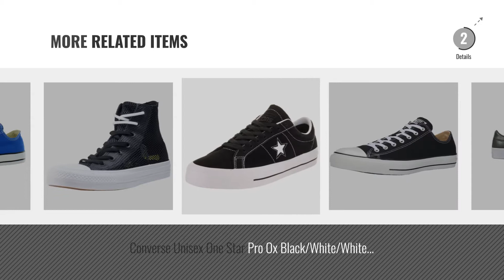Top 5 Converse Lunarlon [2018]: Converse Unisex Chuck Taylor II Ox Black/White/Navy Casual Shoe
Black Friday / Cyber Monday Converse Unisex Chuck Taylor II Ox Black/White/Navy Casual Shoe 11.5 Men US by Converse

Black Friday / Cyber Monday Converse Unisex Chuck Taylor All Star II Ox Black/Volt/W Casual Shoe 9 Men US / 11 Women by Converse

Black Friday / Cyber Monday Converse Unisex Chuck Taylor All Star II Hi Casual Shoe (7.5 B(M) US Women/5.5 D(M) US by Converse

Black Friday / Cyber Monday Converse Unisex Chuck Taylor All Star II Hi Basketball Shoe White/White/Navy 11.5 by Converse

Black Friday / Cyber Monday Converse Unisex Low Top Chuck Taylor All Star II Canvas Shoes by Converse

Black Friday / Cyber Monday Converse One Star Ox Shoes (Medium/7.5 D(M) US) by Converse

Black Friday / Cyber Monday Converse Chuck Taylor All Star Classic Low Skate Shoes - Black Monochrome-10.5 by Converse